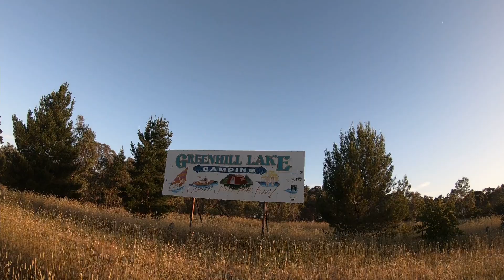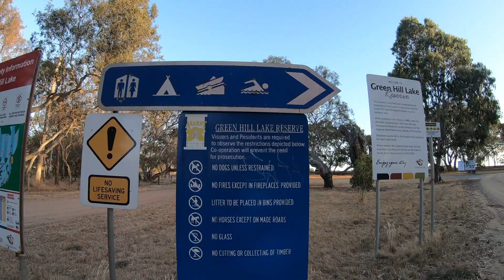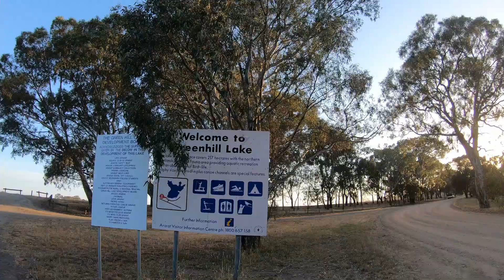Walking Green Hill Lake Ararat, Victoria, Australia